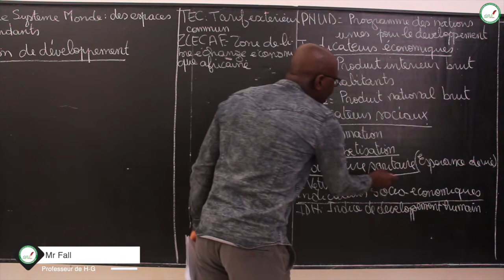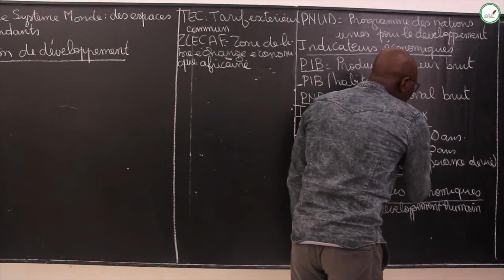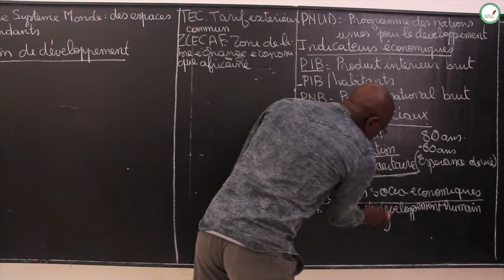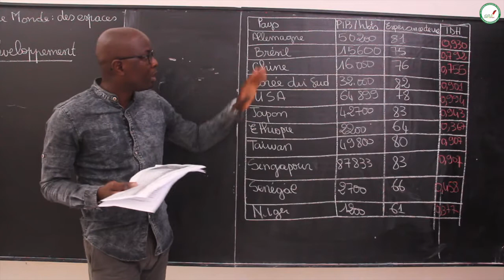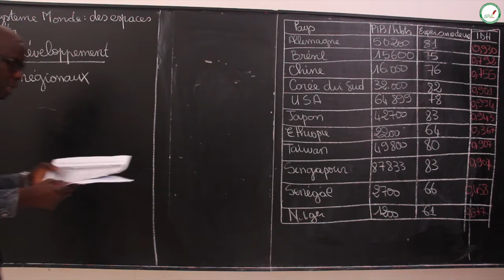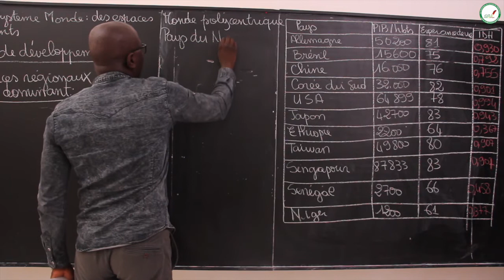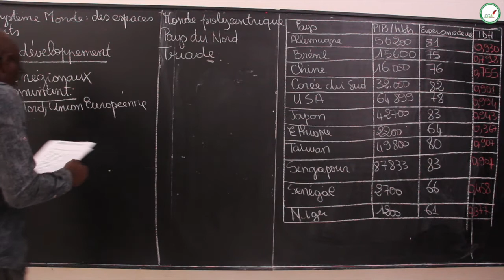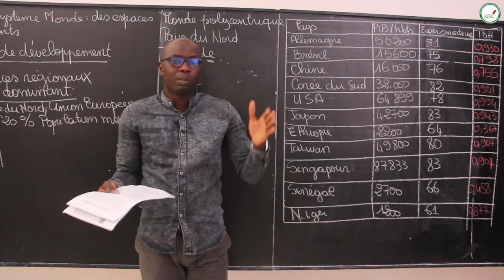Cours - Terminale - HG : Le système monde, des espaces interdépendants / Suite 2 / Mr Fall